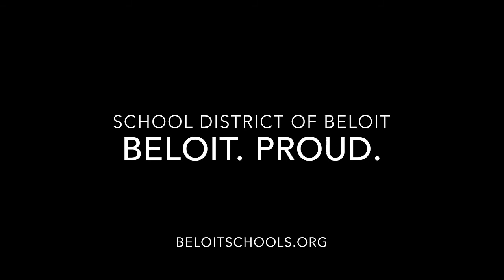A Boy and a Girl - Eric Whitacre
Performed by the Beloit Memorial High School Concert Choir

Rock River Choral Festival
Eaton Chapel, Beloit College

Beloit. Proud.